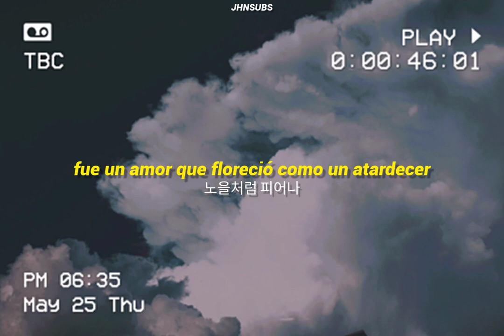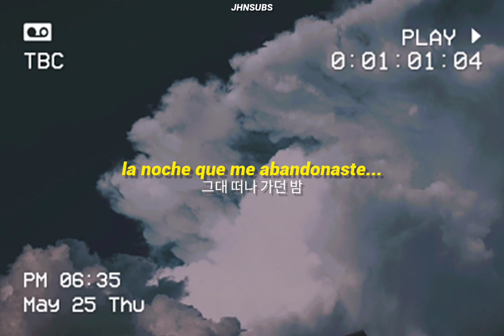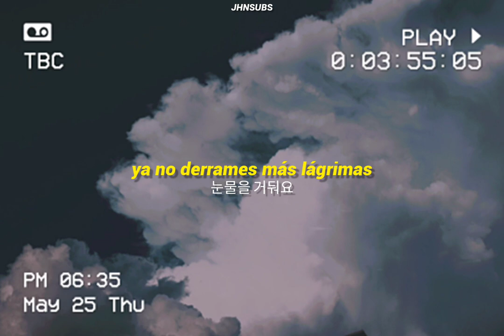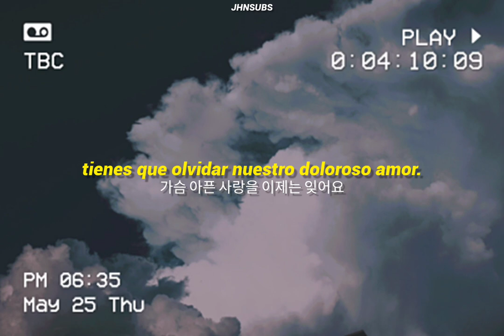Park Kang Sung (박강성) - You, outside the door (문 밖에 있는 그대) | sub español